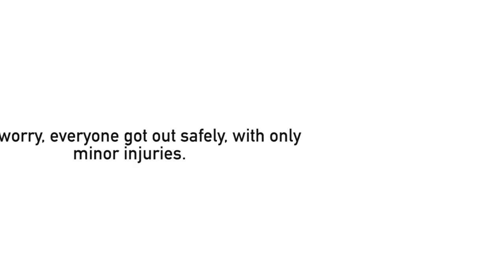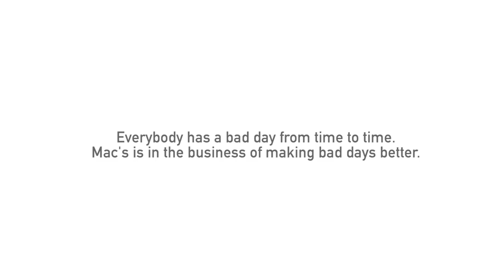Mac's Tie Downs Saves Miata from Fiery Crash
Mac's customer George Clos sent this account of a towing disaster. Towing their Miata back from the race track, their motorhome's brakes failed. The out-of-control RV and car trailer hit a phone pole, uprooted a tree, went down an embankment, and wound up in a ditch. Then the motorhome caught fire. The flames spread to the trailer. The Closes escaped with minor injuries. In the aftermath, they were stunned to find their Miata securely in place, thanks to Mac's Tie Downs. The car had some heat and smoke damage but survived the crash intact. For more information on car tie-down solution, please visit Mac's Tie Downs